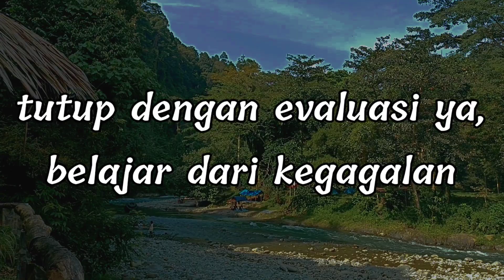XGOYX - Bukit Lawang Paradise | Vlog New Year in 2023 | New Resolution, New Hope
selamat tahun baru 2023 teman teman, kita akhiri 2022 dengan hebat dimana tahun 2022 adalah hal yang sangat hebat dan sudah kita lewati.

semoga tahun ini lebih baik lagi terkait apapun pengharapan dalam hidup ya guys.
oke bukit lawang paradise adalah tempat dimana kami menghabiskan malam pergantian tahun.

wisata alam ini berada di kabupaten Langkat, kecamatan bahorok bukit lawang. sungai bukit lawang yang mengalir dari hutan taman nasional Gunung Leuser.

di bukit lawang adalah spot terbaik untuk liburan akhir tahun dan menyabut awal tahun, banyak kita jumpai monyet endemik taman nasional, satwa liar lainnya seperti orang utan dll.